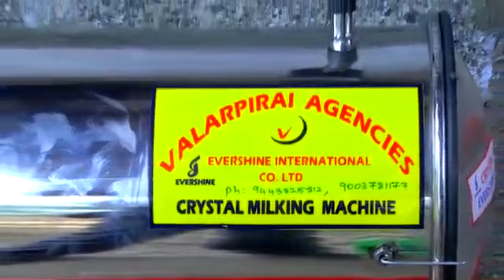29 August 2023